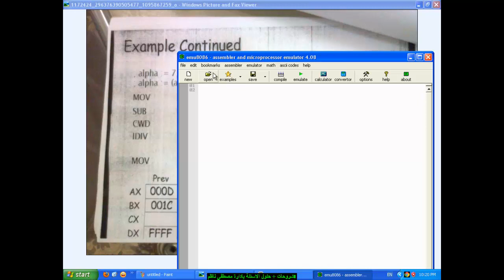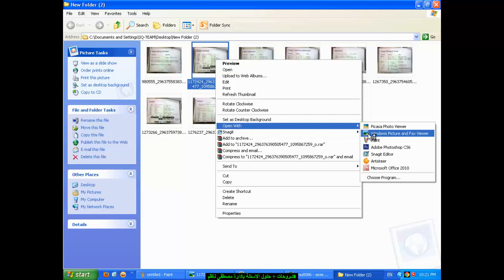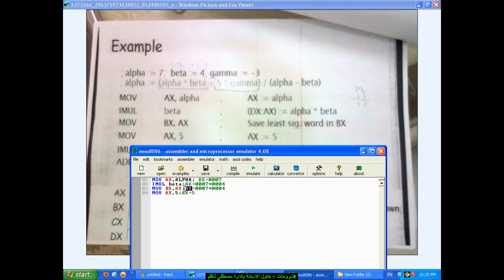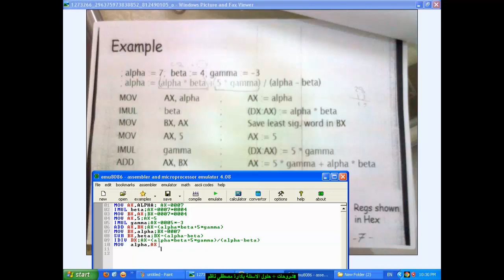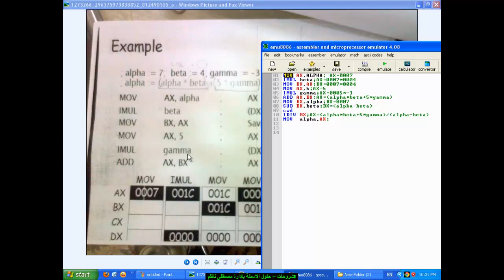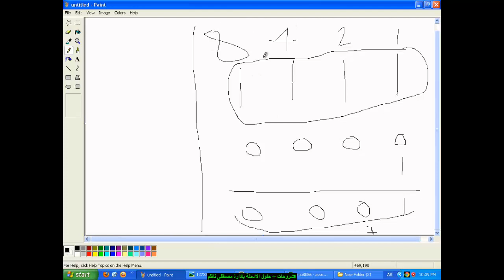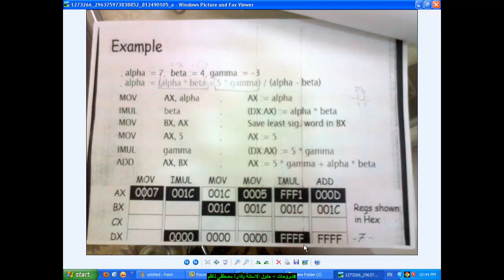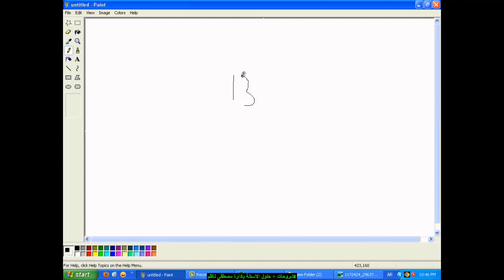شرح ايعازات 8086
اليوم راح نشرح ايعازات الخاصة ب 8086 اتمنى ان تنال اعجابكم

تحياتي لكم
مصطفى ناظم